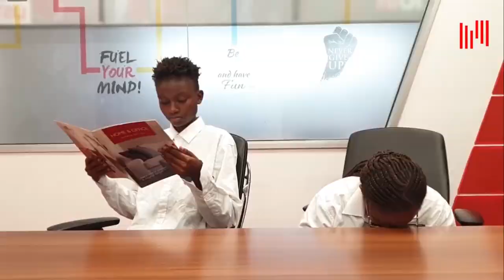Ushaibulliwa highschool hii design 😂😏